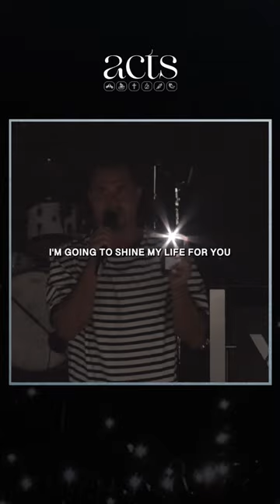When the lights go out…it’s an opportunity to PRAISE 🙌